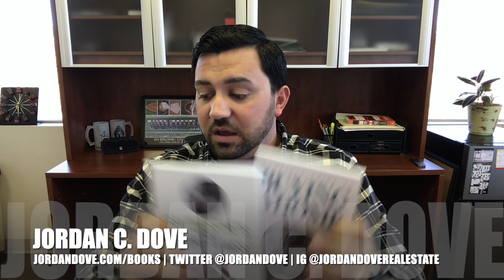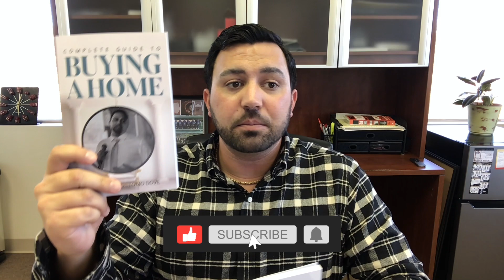Should I Use Builder Financing Incentives to Purchase a New Build Construction Home? JORDAN DOVE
In the client case study, I analyze an $8,000 home builders financing incentive.  Is this a good deal for the buyer?  I break it down with what a private lender and different title company could do versus the home builders financing and title company.

If you think you know of somebody who would find this real estate information valuable, send them our videos or channel.  If you have any questions or future content you would like to see my talk about, please drop them in the comments. I appreciate you all!

Investing carries risk. Invest at your own risk. This channel is not for financial or legal advice.

Chapters
0:00 Intro
0:29 Rates
1:20 Shoutouts
2:36 Builder Financing Incentives
16:42 Closing